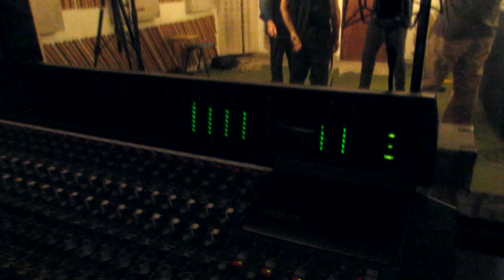BUENOS DÍAS AMOR VÍDEO CLIP OFICIAL (EL TALERO)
VIDEO CLIP REALIZADO EN SALTA,
PRODUCTORA ALEXANDER PRODUCCIONES
DIRECTOR; HUGO ALEXANDER MEDINA
GRACIAS TALERO.